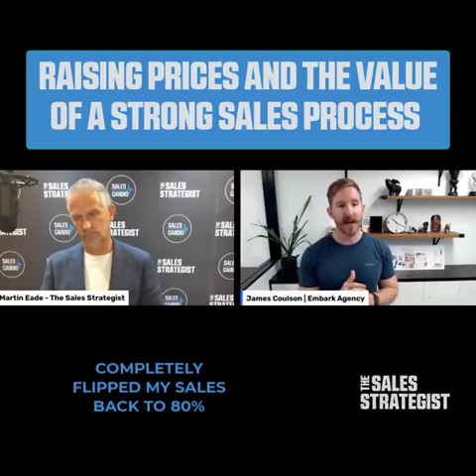Raising Prices and the Value of a Strong Sales Process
Embarks sales journey has not always been smooth.

Here James takes us through his journey, the time when his conversion rates tanked and how he got them back again.